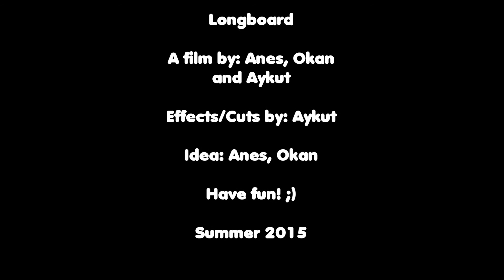Longboard Rider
KUBI Oberschule Geestemünde 2015